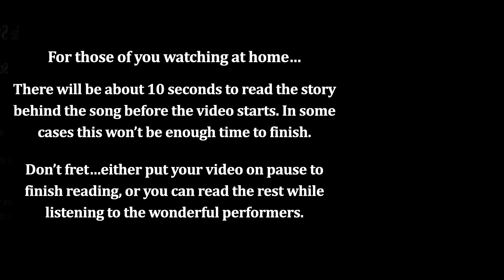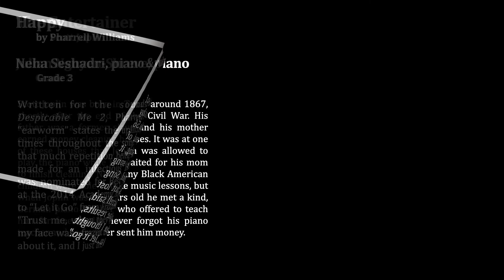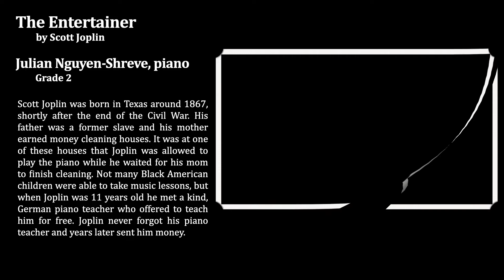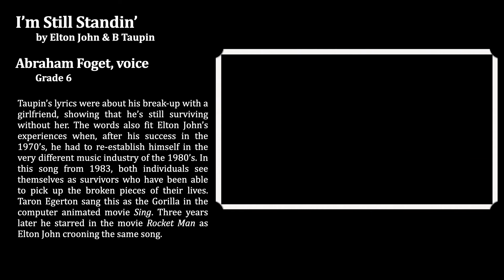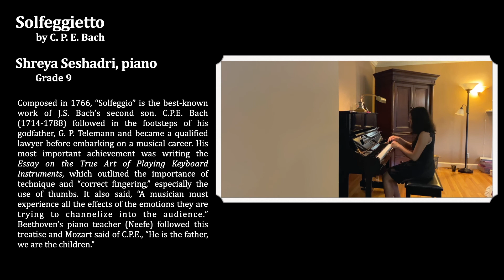The Stories Behind the Songs part 1